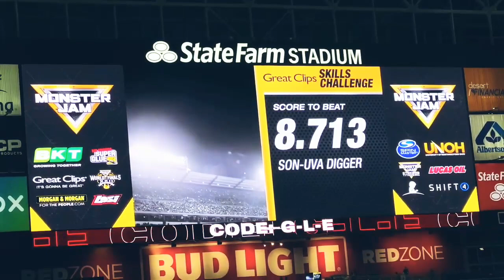Grave Digger - Skill Challenge - Glendale - 2023 (Tyler Menninga)